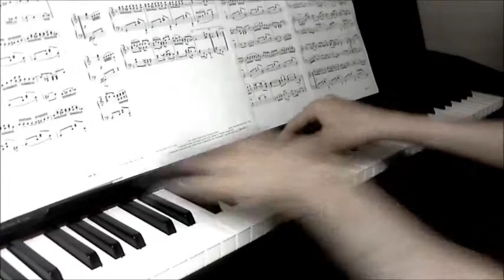Solace - Scott Joplin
Me playing Solace - a Mexican Serenade - composed by Scott Joplin on the piano.
The last two sections are featured in the loading screen of the game Bioshock Infinite.